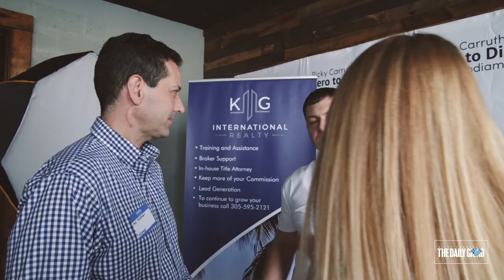How to Exponentially Grow Your Business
Download all my free real estate scripts and the 60 Day Challenge for real estate agents in the free courses To exponentially grow your business, you must balance the time you spend on both past and new clients. Most salespeople only focus on one or the other. Focus on both and grow your business to the max. Once you reach the desired income level per year, scale back to putting most of your energy into past clients and referrals and watch your income maintain.